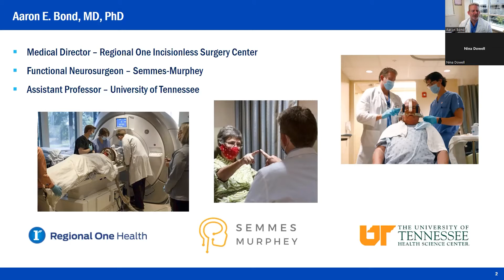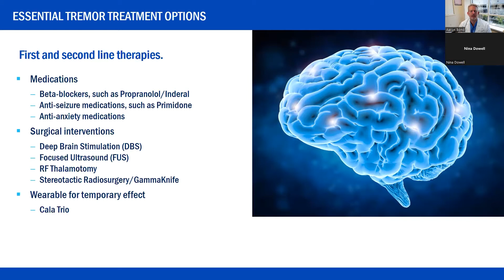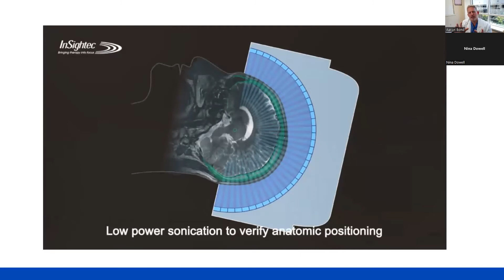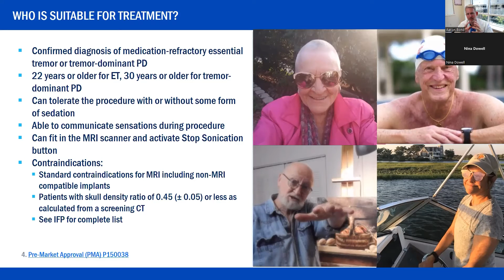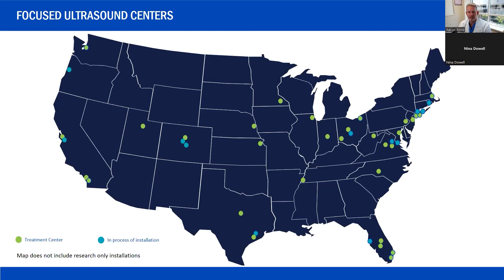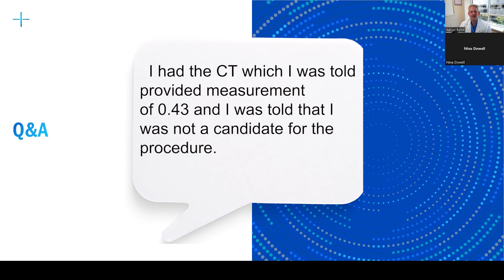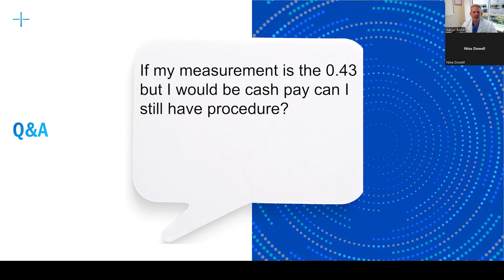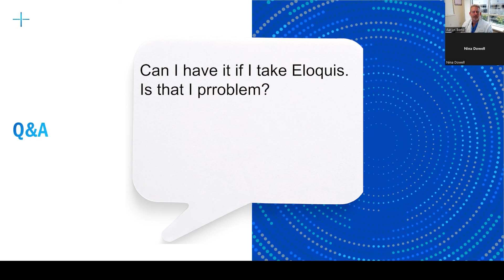New treatment for tremors. Am I a good candidate? FUS- Focused Ultrasound Webinar by Dr. Aaron Bond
Neurosurgeon Dr. Aaron Bond breaks down everything you need to know about MR Guided Focused Ultrasound. An innovative treatment that treats essential tremors and Parkinson-related tremors.
Get the information you need to know if you are a candidate for this cutting-edge procedure.